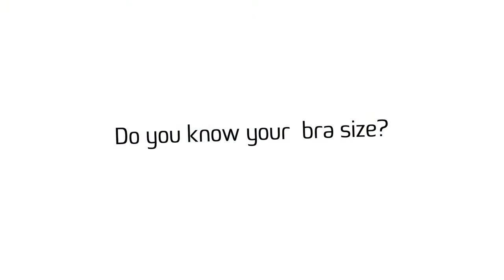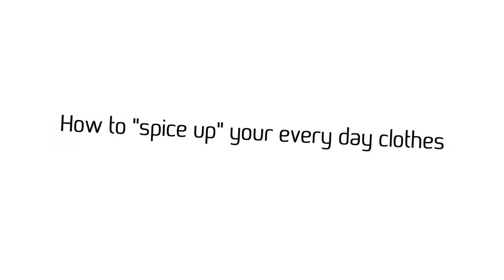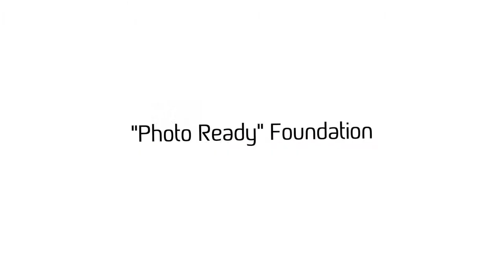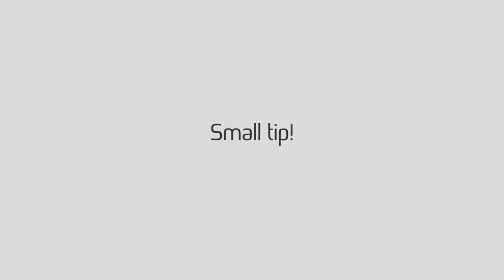Lunch Hour Beauty Workshop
On Friday 17 September I attended the Lunch Hour Beauty Workshop by Woman's Day magazine and Revlon.
It was an hour workshop at the Farmers store at Westfield Queensgate, outside Wellington, NZ.
Woman's Day editor Sarah Henry, fashion editor Shona McKechnie and beauty editor Amy Houlihan showed off the new season's must-haves in fashion, accessories and make-up.

I wrote an article/blog about this lunch hour event for the online magazine Thread.co.nz. At the same time, I decided to film a little bit and put together this quick video that will hopefully give you some tips and ideas.

You can read the full article/blog I wrote on the following